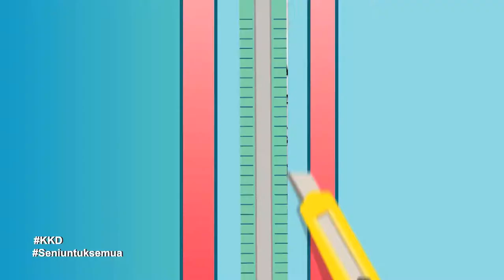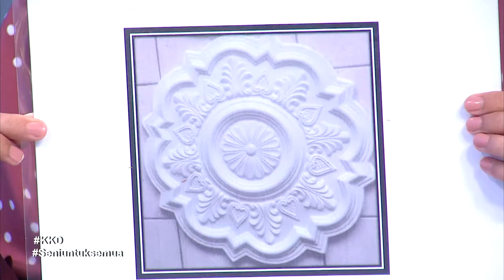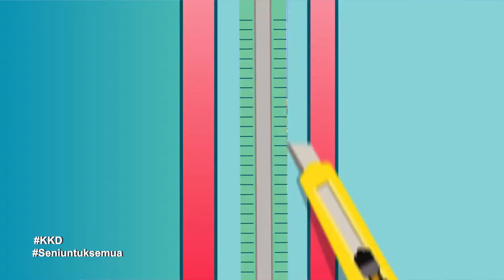DidikTV Kelab Kraf Didik Ep 33